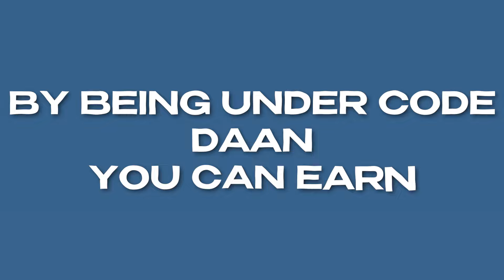GATES OF HEAVEN FINALLY SPUN IN THE BONUS I NEEDED...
Today, we had a SUPER DEGEN SESSION on Gates of Heaven doing some BIG ALL IN BONUS BUYS and managed to spin into a HUGE BONUS...